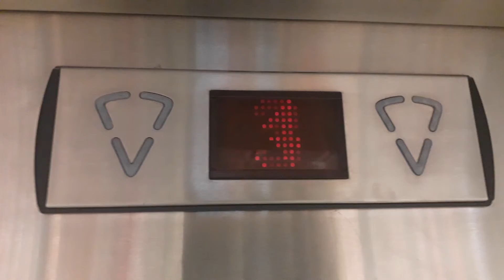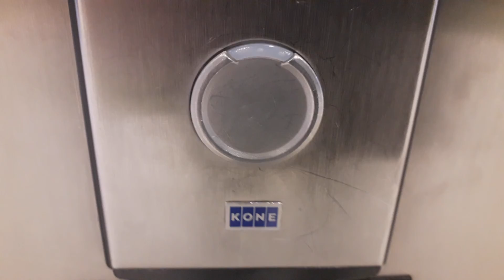2002 KONE Sigma Lifts @ The Eastgate Shopping Centre in Inverness